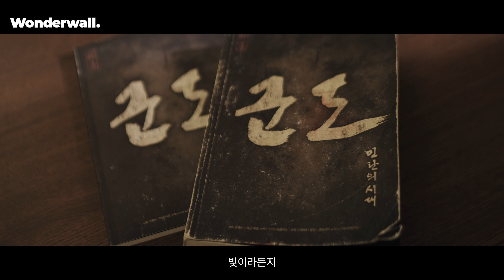감독 윤종빈ㅣ영화 연출 클래스ㅣ공식 예고편ㅣ원더월 Wonderwall.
[영화감독 윤종빈 클래스 소개]
'용서받지 못한 자', '범죄와의 전쟁', ‘군도' 등을 연출한 영화감독 윤종빈. 시나리오, 캐스팅, 로케이션 헌팅 등의 프리프로덕션 과정들부터 촬영현장, 음향까지 에피소드를 통해서 노하우 담긴 이야기를 들려준다. 원더월에서만 만나볼 수 있는 그의 영화 촬영 과정들. 원더월 클래스에서 지금 바로 만나보자.

Chapter List
영화의 프로세스
Director’s Note, 범죄와의 전쟁, 군도 등
시나리오 발전과정
콘티를 통해 보는 연출 과정

Art, changes Life
Wonderwall

원더월은 아티스트가 다른 아티스트를 통해 영감을 받고, 다른 예술을 통해 재창조를 만들어낼 수 있도록, 단순히 노하우와 지식만 전달하는 것이 아니라 클래스를 통해 한 사람의 철학과 영감, 그리고 창작의 과정을 담아냅니다. 우리는 사람들이 원더월을 통해 어떤 형태로든 예술에 더욱 더 가까이 다가가길 원합니다. 예술을 시작하고 재창조하며 발전시키고 나만의 것을 만들어 낼 수 있도록, 예술과 예술, 그리고 사람이 연결되는 순간이 원더월에서 나타날 수 있기를 기대합니다.

모든 것이 획일화되고 단순해지고 의미를 잃어버릴지라도 예술로 하여금 우리의 가치가 보여지고 빛날 수 있도록.
당신이 원하는 모든 예술. 원더월에서 만나다.